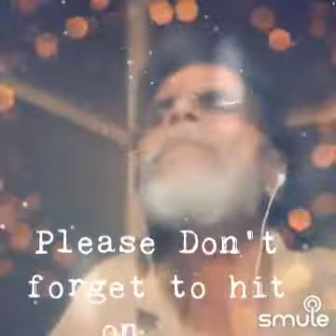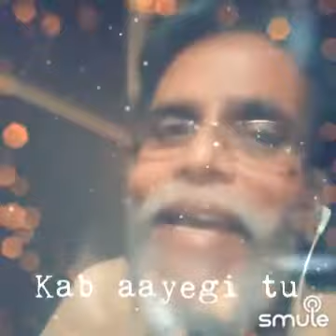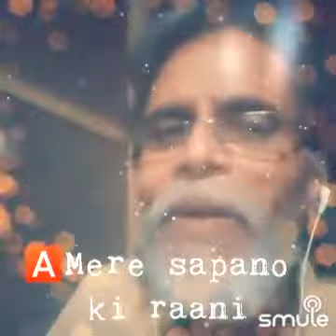MERE SAPPNON KI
RANI KABB